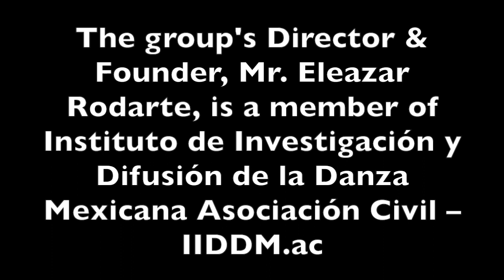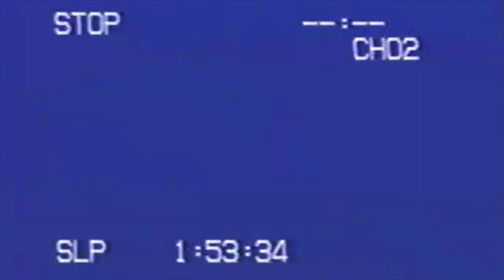California State University Dominguez Hills 1999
GF Mexcaltitan Presenta Show  En Dominguez Hills 1999